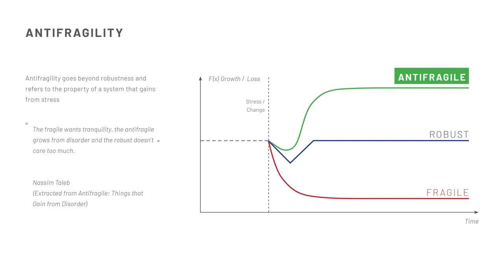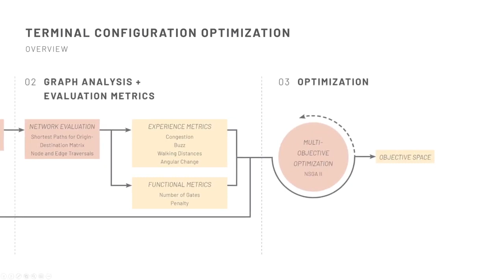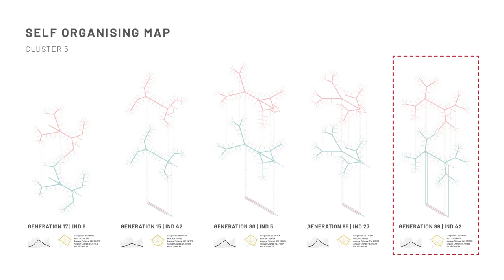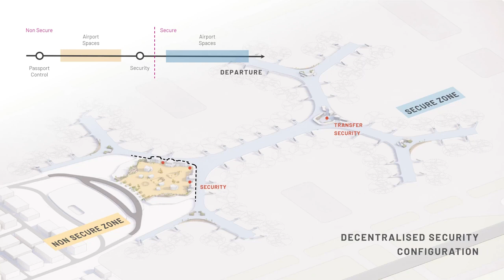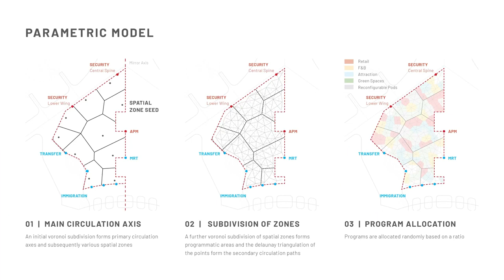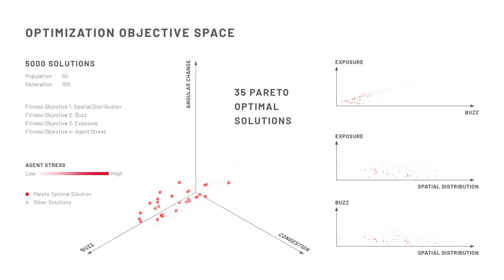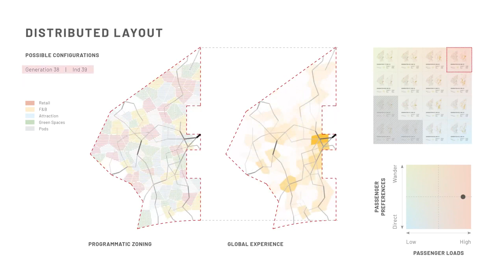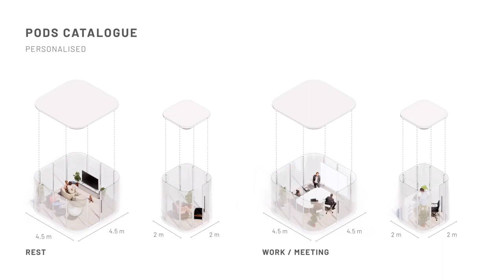Aviation 2050: Imagining Future Adaptive Antifragile Airport Terminals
The aviation industry has proven to be largely resilient to external shocks since the 2000s where air travel demand has doubled every 15 years. The onset of the COVID-19 pandemic has however compelled many governments to implement lockdowns to a degree unimaginable until recently, resulting in a 95% decrease in passenger numbers at the peak of the pandemic. This halt to travel has shed light on the fragility of airport terminals on two scales: the circulation of passengers within the terminal as well as the series of airport processes that govern this circulation.

The thesis hence posits that a more adaptive circulation framework within airport terminals is a means to building antifragility. The concept of antifragility, put forth by Nassim Taleb, refers to the property of systems to gain from stress. Instead of engineering a fixed solution for the future, an antifragile system often has a flexible framework, allowing it to adapt to different undefined future scenarios.

To contextualize this framework, Singapore Changi Airport Terminal 5 was chosen as a site given that plans for the terminal have been delayed for at least 2 years due to the pandemic. The thesis imagines the future of airports, as an adaptive, antifragile system that embraces change across the different scales. A system that is able to dynamically absorb and rebalance itself to unforeseen demands, and reconfigure to curate the future passenger experience. And as a system where change is the very constant, antifragile airports of the future will be able to quickly adapt to our constantly changing landscape.

Thesis mentor: Sam Joyce

Thesis by Tan Gee Yang, M.Arch Class of 2020